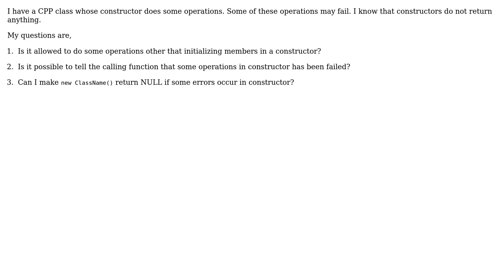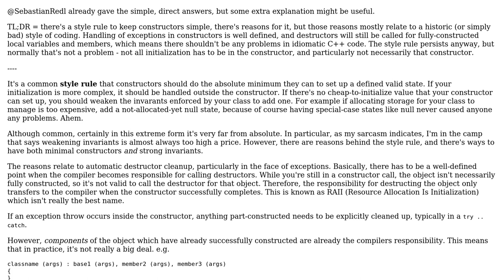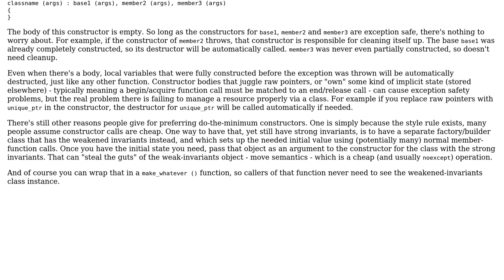How to handle failure cases in C++ class constructor? (3 Solutions!!)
How to handle failure cases in C++ class constructor?

With thanks & praise to God, and with thanks to the many people who have made this project possible! | Content (except music & images) licensed under CC BY-SA | Music | Images & others | With thanks to user Sebastian Redl user null user MayurK user Bence Kaulics and the Stack Exchange Network Trademarks are property of their respective owners. You are responsible for your own actions.